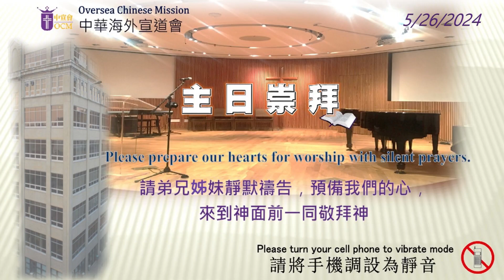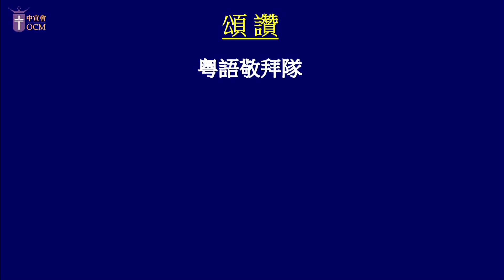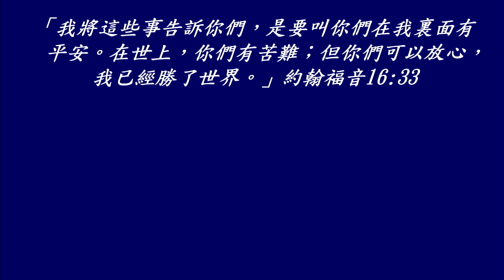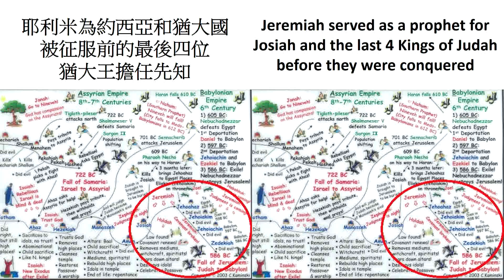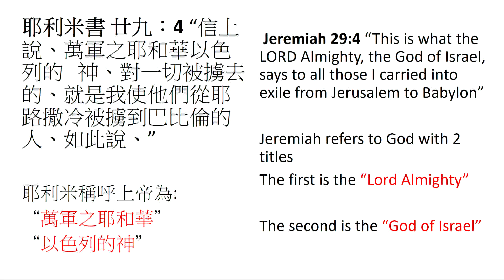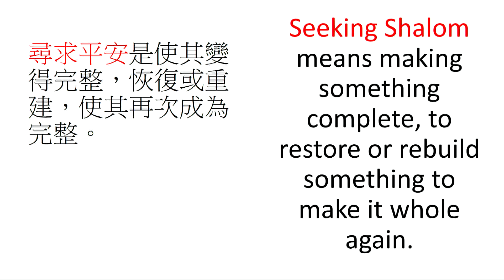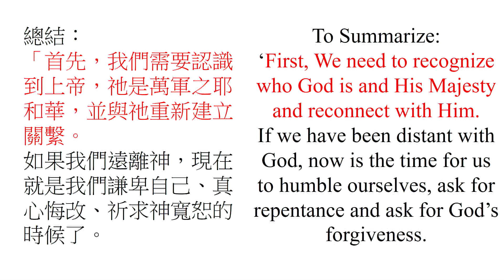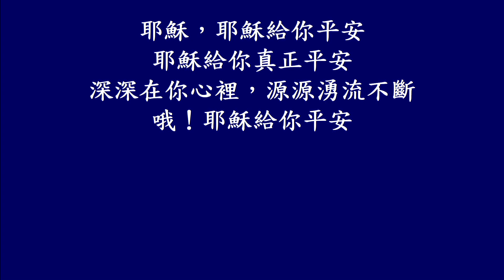中宣會5月26日粵語主日崇拜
PAWoo